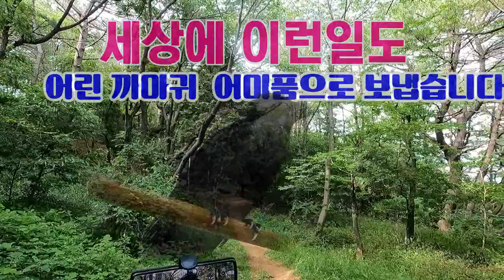세상에 이런일도/어린 까마귀 어미품으로/영샹김감독